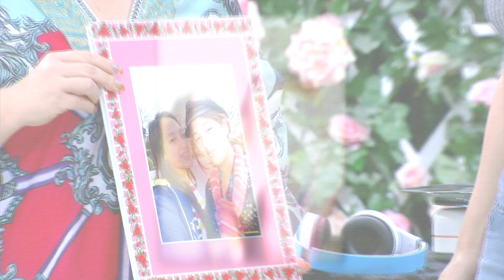สมาคมเมียจ๋า | 3 สิงหาคม 2558 | เปิ้ล-หัทยา และ ลูกสาวหนุน&หนัง | 1-3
สมาคมเมียจ๋า 3 สิงหาคม 2558 สมาคมเมียจ๋า 3 ส.ค. 2558 สมาคมเมียจ๋า 3 ส.ค. 58 SamakomMeajaa 3 August 2015 สมาคมเมียจ๋า ย้อนหลัง สมาคมเมียจ๋าfull สมาคมเมียจ๋า 03/08/58 สมาคมเมียจ๋า 3 สิงหาคม 58